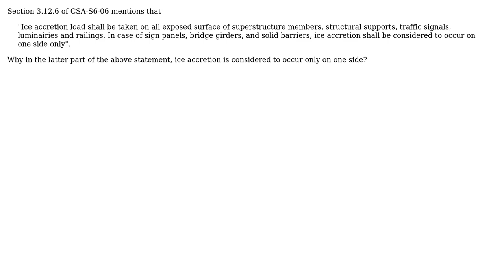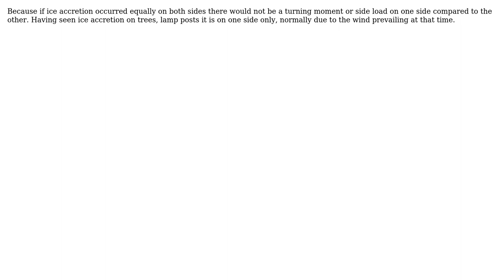Ice accretion on Structures in Canada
With thanks & praise to God, and with thanks to the many people who have made this project possible! | Content (except music & images) licensed under CC BY-SA | Music | Images & others | With thanks to user Stephen Jacob user Solar Mike and the Stack Exchange Network Trademarks are property of their respective owners. You are responsible for your own actions.